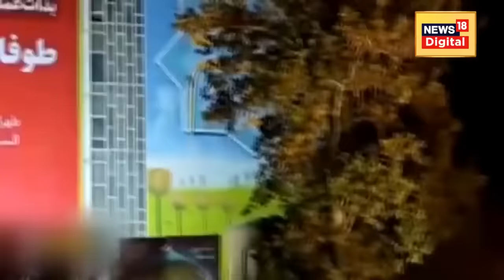Israel Hamas War : Gaza Strip में एक गुप्त इजरायल के Mossad Operation का बड़ा खुलासा ? | Palestine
Israel पर Hamas के हमले के बाद Palestine और Israel के बीच युद्ध छिड़ गया है. दोनों तरफ से रॉकेट दागे गए. बता दें कि अभी तक दोनों तरफ से 1000 हजार से अधिक लोगों की मौत हो गई है.